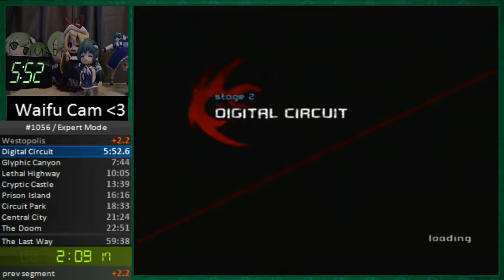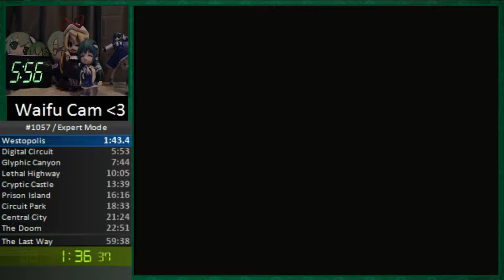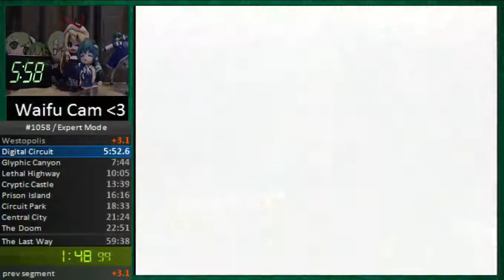ShadowJacky does what to ducks?